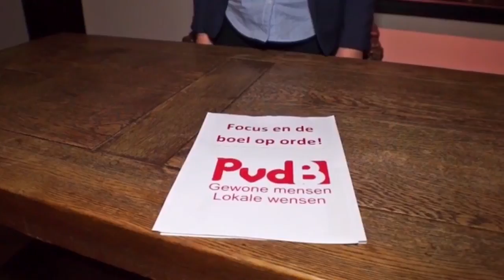Commercial pvdb 2018 (kort)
Focus en de boel op orde!